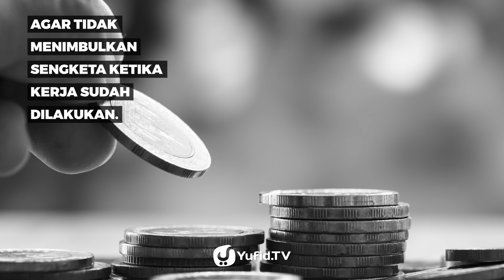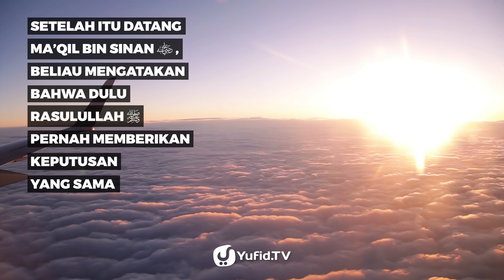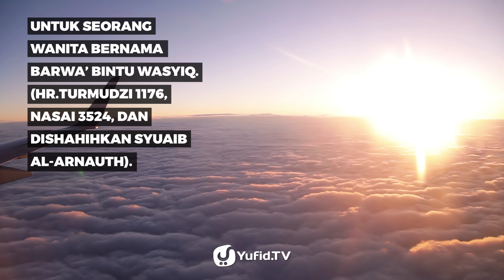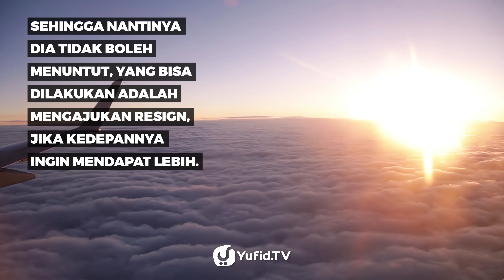Jual Beli dalam Islam: Gaji UMR yang Tak Didapatkan Karyawan - Poster Dakwah Yufid TV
Jual beli dalam Islam dan gaji UMR? Apa perjanjian jual beli dan hukum jual beli dalam Islam? Sudah tahu upah minimum provinsi dan contoh perjanjian jual beli?

Hukum jual beli dalam Islam adalah dibolehkan selama jual beli tersebut sesuai dengan syariat Islam, sedangkan gaji UMR adalah upah minimum regional yang merupakan standar minimum dan digunakan oleh para pengusaha atau pelaku industri untuk memberikan gaji karyawannya.

Macam macam jual beli dalam Islam itu ada banyak. Kita perlu memerhatikan aturan-aturan dalam jual beli semacam mengetahui Fiqih jual beli. Di antaranya yaitu hukum jual beli dalam Islam, rukun dan syarat jual beli dalam Islam, akad jual beli, perjanjian jual beli, jual beli yang dilarang dalam Islam atau contoh jual beli yang batil, dan lain sebagainya agar transaksi jual beli yang kita lakukan tidak bermasalah.

Berikut mengenai dalil jual beli atau dalil tentang jual beli menurut Islam.

وَأَحَلَّ اللَّهُ الْبَيْعَ وَحَرَّمَ الرِّبَا

“Dan Allah menghalalkan jual beli dan mengharamkan riba”.

(QS. al Baqarah [2]: 275)

Jangan sampai ada riba dalam jual beli. Jika ada riba dalam jual beli maka itu termasuk transaksi yang dilarang dalam Islam. Termasuk juga transaksi jual beli online dalam Islam perlu kita perhatikan agar transaksinya berkah dan tidak masalah.

Jika kita memiliki perusahaan yang baru dan penghasilannya masih sedikit, bolehkah memberikan gaji karyawan kita di bawah gaji UMR? Bagaimana akad jual beli jasa yang benar?

Apa saja transaksi jual beli dalam Islam yang dilarang atau transaksi yang dilarang dalam Islam? Sedang mencari makalah jual beli tentang syarat dan rukun jual beli atau contoh perjanjian jual beli? Apa hukum memberikan gaji karyawan di bawah gaji minimum atau upah minimum provinsi?

Yuk, simak selengkapnya dalam video Yufid TV "Jual Beli dalam Islam: Gaji UMR yang Tak Didapatkan Karyawan - Poster Dakwah Yufid TV" berikut.